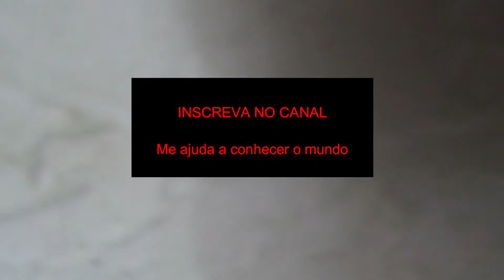Rolê em TEFÉ AM | HOSPITAL POR ACASO - Missão Mochilas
Por um acaso fiz esse rolezinho.